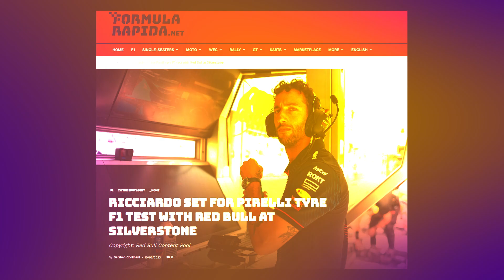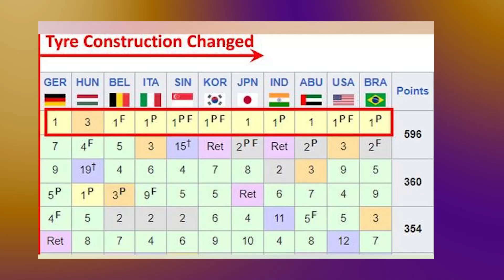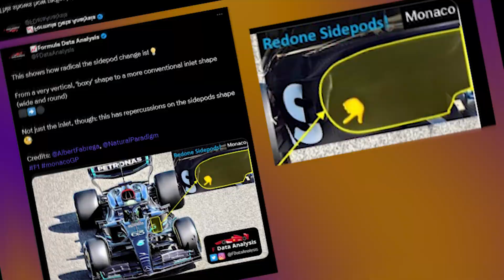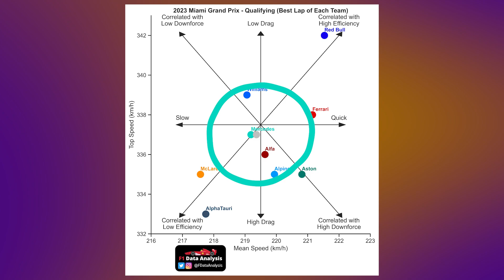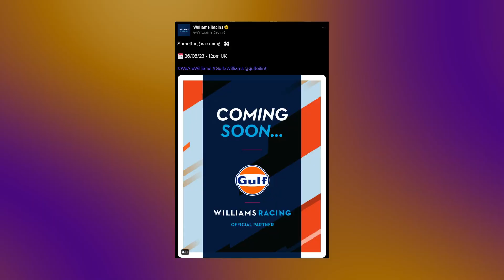My 2023 Monaco Grand Prix PREDICTIONS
Is this the weekend where Fernando Alonso gets his first F1 win in 10 years? Let's predict the Monaco Grand Prix and what else we could expect!

In the highly anticipated F1 2023 season, the battle between law and Formula 1 continues to ignite excitement among fans worldwide. With the Monaco Grand Prix at the iconic Monte Carlo circuit just around the corner, the F1 community is buzzing with anticipation. As drivers gear up for the race, F1 qualifying promises intense competition, setting the stage for thrilling F1 highlights. The F1 predictions for this year's Monaco GP are generating a frenzy, with fans eagerly discussing the prospects of Alonso, Verstappen, Hamilton, and the rest of the grid. Will Fernando Alonso secure a memorable victory? Can Max Verstappen outperform the competition with Red Bull's relentless pace? Aston Martin, Sergio Perez, George Russell, and others are also in the mix, adding to the unpredictable nature of F1.

With Aston Martin and Honda teaming up for 2026, we could see a big twist in the next few years.

In this YouTube video titled "My 2023 Monaco Grand Prix PREDICTIONS," I share my insights and predictions for the upcoming race. I discuss the collaboration between Honda and Aston Martin, their impact on the Monaco Grand Prix, and the positive news surrounding their future. I also highlight Fernando Alonso's strong chances of winning this race and the potential for exciting developments in Pirelli's tire tests. Additionally, I mention Mercedes' upgrades and their improved performance expectations, as well as the closely contested midfield competition. Overall, this video provides expert predictions and analysis for the 2023 Monaco Grand Prix.

My Predictions For The 2023 Monaco Grand Prix